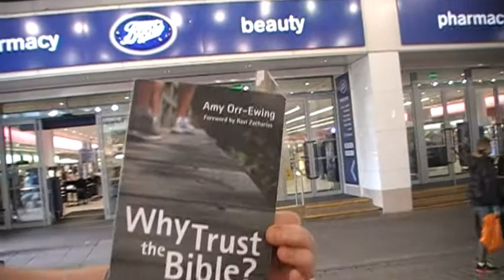Post debate Analysis On Mansur of Hyde Park by Mike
Mansur debate Jason hyde park